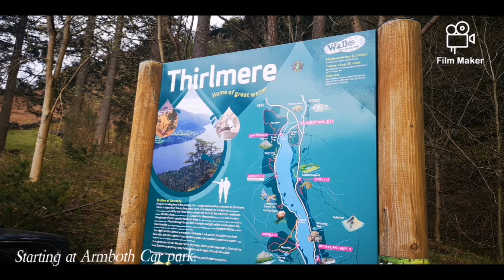Armboth via Fisher Crag and High Tove.